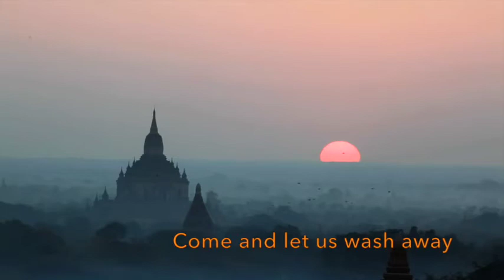Mabel Greer's Toyshop 'Image Of Existence'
Lyrics based on a poem by Dr. Javad Nurbakhsh
Original language Persian/Farsi & English
Produced by Max Hunt at Force Ten Productions and Mabel Greer’s Toyshop
(Bayley, Hagger, Hunt & Barré)
Song from the album "The Secret"